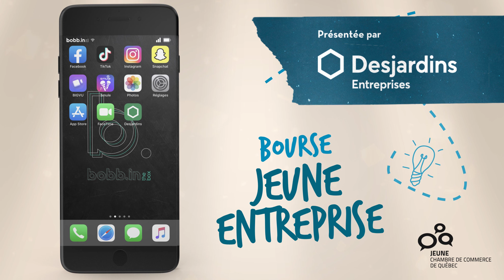bobb.in the box à la Bourse Jeune Entreprise 2022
Soirée de la Bourse Jeune Entreprise 2022 avec la Jeune Chambre de Commerce de Québec, une activation présentée par Desjardins Entreprise.  Pour cette soirée, nous avions un appareil pour pour prendre des photos avec un cadre 2D et deux autres appareils servaient à faire de la captation de témoignages pour la production de cette vidéo qui a été présentée plus tard le soir-même.